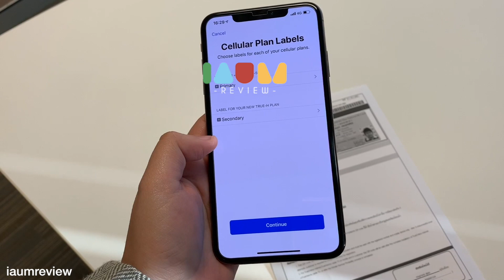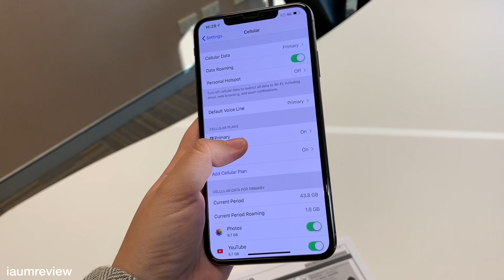รู้ยัง iPhone XS Max | XR ใช้ eSIM ในไทยได้แล้ววันนี้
พาไปทำ eSIM กันนนน